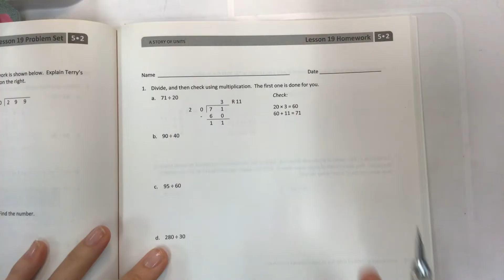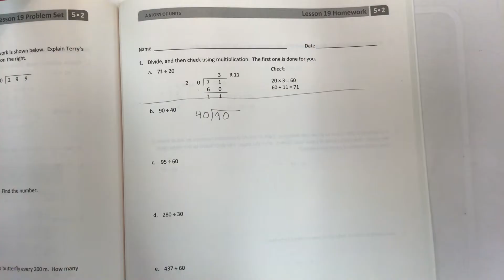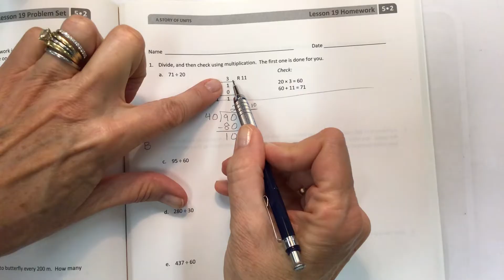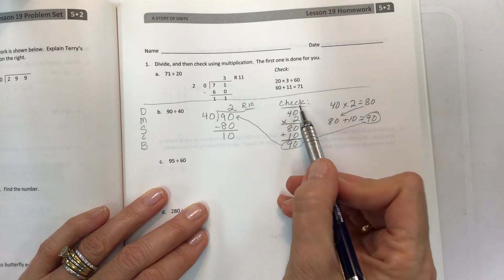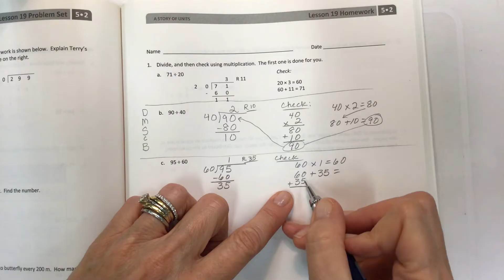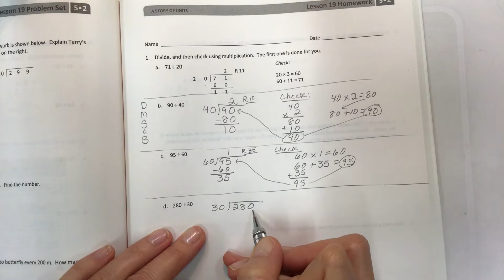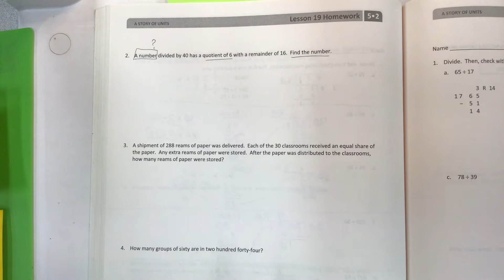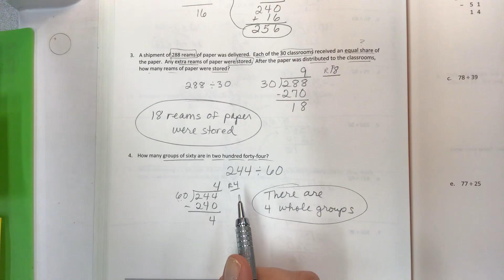Eureka math grade 5 module 2 lesson 19 homework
Divide two and three digit dividends by multiples of ten with single digit quotients, and connect to the standard algorithm, help students, help teachers, help parents